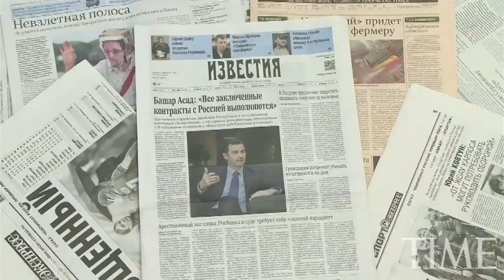Person Of The Year 2013 Shortlist: Bashar Assad | TIME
TIME's Bobby Ghosh explains why Syrian President Bashar Assad is on the short list for the 2013 TIME Person of the Year